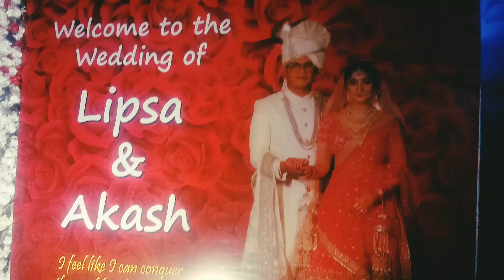27.02.2023 Family Shaadi/ Aakash & Lipsa's Baarat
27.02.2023 Family Shaadi/ Aakash & Lipsa's Baarat